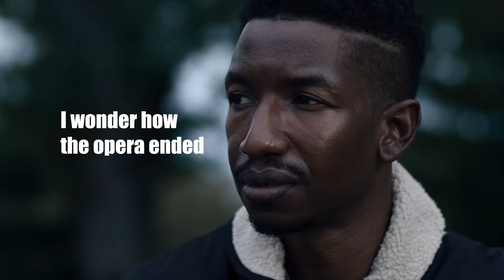Archive 81 Season 2 Renewed By Netflix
It’s recently been revealed that Amazon has greenlit Reacher for a Season 2 and naturally, fans of the show want some release date answers. Well, grab a slice of peach pie and get comfortable as we break down the info and try and get some answers!

Written and Edited by Dan Plum

Produced By That James Guy

3D Animation by Kaz